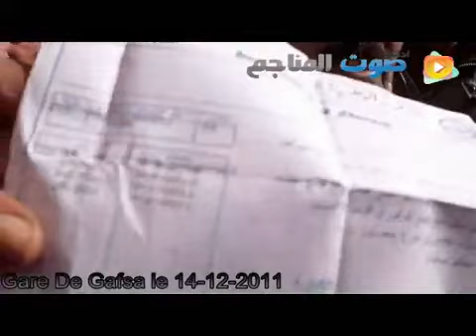معتصمو الكرامة بمحطة أرتال قصر قفصة يعلقون إعتصامهم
وعيا منهم بحسسية الوضع الإقتصادي للبلاد قرر معتصمو الكرامة بمحطة أرتال قصر قفصة تعليق إعتصامهم..